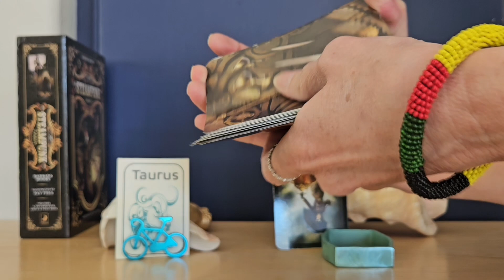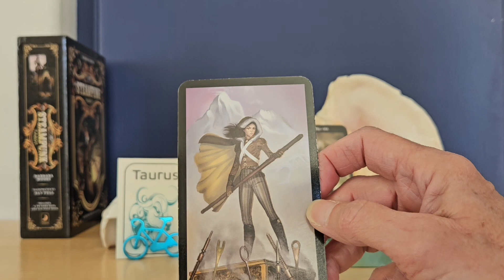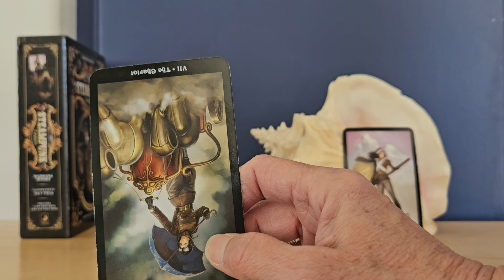Taurus Weekly Tarot March 18, 2024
Tara reads two cards for this weekly tarot reading, plus the role of the die to see what sign you are working with. Current energy for the week of March 18, 2024. Reading for the Zodiac Sign of Taurus. Time is flexible, so watch video when it fines you. Also, you don't have to be a Taurus to appreciate this video.

Reading from
Steampunk Tarot
Illustrations by
Aly Fell
Book by
Barbara Moore